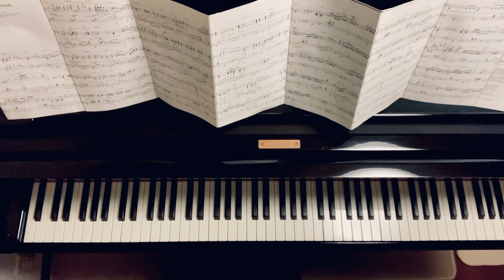This Masquerade/CARPENTERS /マスカレード/カーペンターズ/秋谷えりこ編曲/piano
ハイ・グレード・ピアノ・ソロ
カーペンターズ（改訂版）
秋谷えりこ　編曲

シンコーミュージック　より